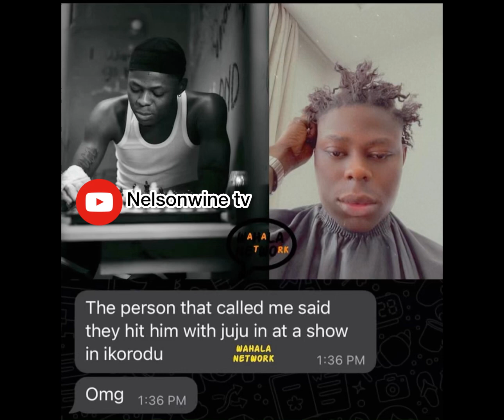MOHBAD RIP 😢 SHOCKING NEWS MOHBAD IS DEAD COMFIRMED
Mohbad Rip
Mohbad is dead
Mohbad death
Mohbad shocking news